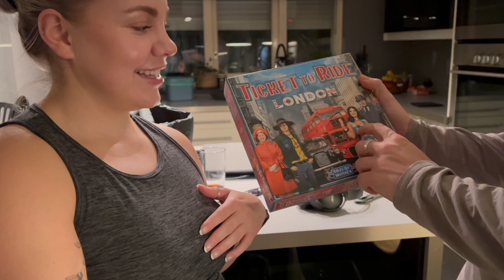Vlog 006 | game night, apple pie, and caught in a thunderstorm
It’s been a while since we did a weekly vlog. Back to a normal week for us and getting back into baking. Watch to see if Chelsea can conquer apple pie.

What’s your favorite fall baked good?